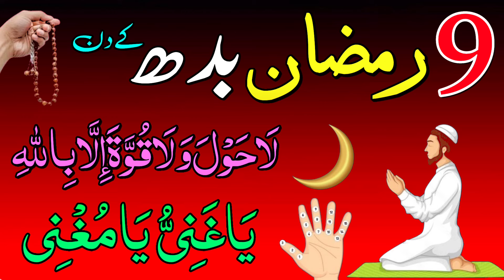9 Ramzan Wednesday Ke Din | La Hola Wala quwata Illah Billah Ka Wazifa | 9 Ramzan Dolat Ka Wazifa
9 Ramzan Wednesday Ke Din | La Hola Wala quwata Illah Billah Ka Wazifa | 9 Ramzan Dolat Ka Wazifa